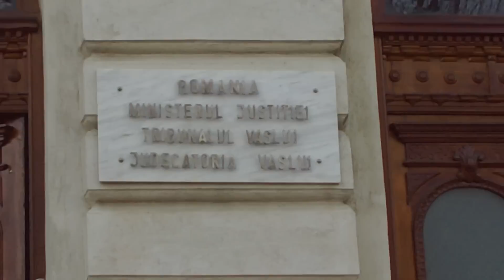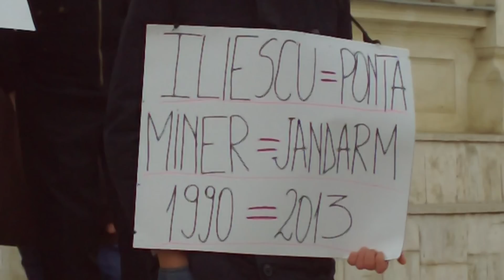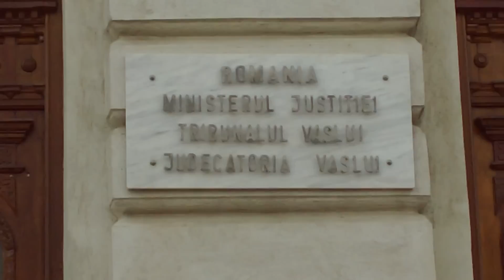Pungesti - Judecãtoria Vaslui, restrictiile Jandarmeriei în zona taberei de rezistentã (11.12.2013)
LIBERTATE PENTRU TABÃRA DE REZISTENTÃ!

Judecãtorii trag de timp: pronuntarea a fost amânatã!
Magistratii Judecãtoriei Vaslui au decis amânarea cu 24 de ore a pronuntãrii privitor la restrictiile de circulatie impuse în zona taberei de rezistentã de la Pungesti. Astãzi au fost prezenti în fata Judecãtoriei peste 30 de protestatari, din Pungesti, Vaslui si chiar cetãteni strãini din Austria.
Astãzi se dã verdictul la Judecãtorie
DECIZIE Pentru pungesteni, astãzi este o zi crucialã. Magistratii Judecãtoriei Vaslui vor trebui sã decidã, la ora 12.00, dacã ridicã restrictiile de circulatie si barajele Jandarmeriei în zona taberei de rezistentã. De sâmbãtã încoace, printr-un abuz fãrã precendent, Jandarmeria Românã nu permite niciunui cetãtean sã stationeze în dreptul taberei de rezistentã, în timp ce cetãtenii care au terenuri acolo sunt pur si simplu goniti de patrulele de jandarmi de pe drumul judetean. "Ce am vãzut la Pungesti, m-a speriat. Nu se poate sã trãim asa ceva, nu credeam cã se pot încãlca drepturile oamenilor în asemenea hal", a spus Simona Niculescu. Ziua de ieri nu a fost aleasã întâmplãtor, fiind celebratã Ziua Internationalã a Drepturilor Omului. Sunt asteptati, azi, la Judecãtoria Vaslui sã participe si locuitori ai comunei Pungesti, care asteaptã de la magistratii vasluieni instaurarea unei stãri de normalitate.